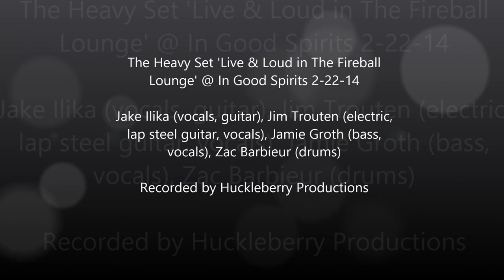Jake Ilika & The Heavy Set 'Live & Loud in The Fireball Lounge' Part 1 2-22-14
Jake Ilika (vocals, guitar), Jim Trouten (electric, lap steel guitar, vocals), Jamie Groth (bass, vocals), Zac Barbieur (drums)
Recorded by Huckleberry Productions